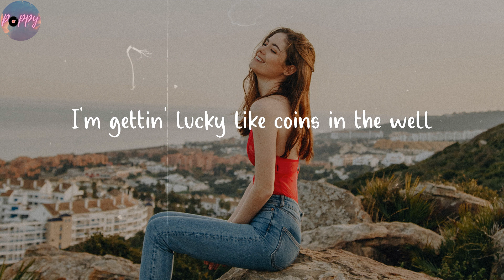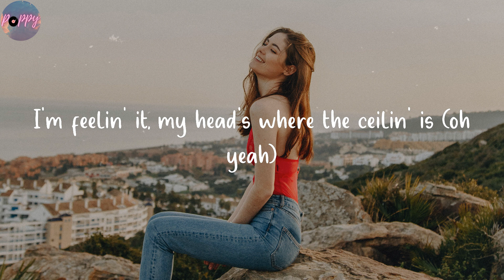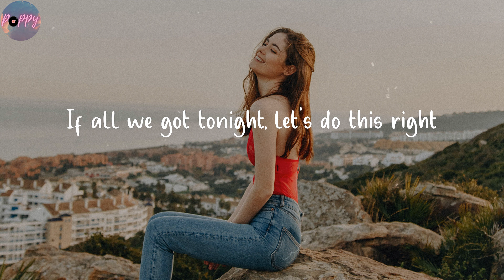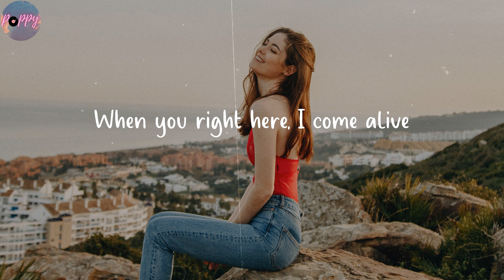Paradise - Bazzi (Lyrics)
When you right here, I come alive
Make your day more uplifting by singing along to this hit

🌺 Lyrics Paradise Bazzi
One, two, three, four
Hands on your body, I'm grabbin' your ass
Enjoyin' the moment 'cause life move too fast
I'm lookin' forward, ignorin' the past
These are the times that we'll laugh lookin' back
I'm gettin' lucky like coins in the well
Goodbye to my haters, I'm wishin' you well
This is my year, man, if you couldn't tell
This is our life and we livin' it well
Late nights in the city, causin' hell
Burn this bitch into the ground, oh well
If all we got tonight, let's do this right
Let's go to (paradise)
This shit feel like Friday nights
This shit make me feel alive
I feel like we in paradise, paradise (paradise)
Don't know if it's the drink I poured
But I swear I've never loved you more
One more hit and we can fly
This shit feel like (paradise)
I'm feelin' it, my head's where the ceilin' is (oh yeah)
This energy turns nights into memories (oh yeah)
Count up the bands, you've been workin' all summer
Ex didn't know what he had, what a bummer
Insecure people turn to insecure lovers
Well, my drink is almost out and I'm about to pour another
The night has just begun, we on a level now
If I get too fucked up, promise you'll hold me down
Yeah, this that shit you can't deny
This that shit you feel inside
This our life, our time, we livin' well
This shit feel like Friday nights (ooh, it do)
This shit make me feel alive (baby)
I feel like we in paradise, paradise (paradise, oh yeah)
Don't know if it's the drink I poured (poured)
But I swear I've never loved you more (loved you more)